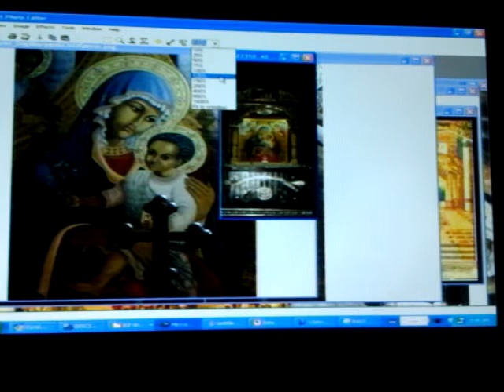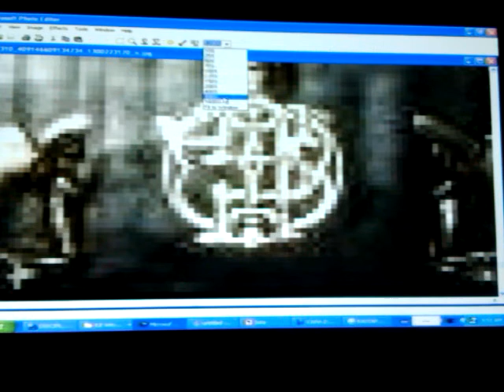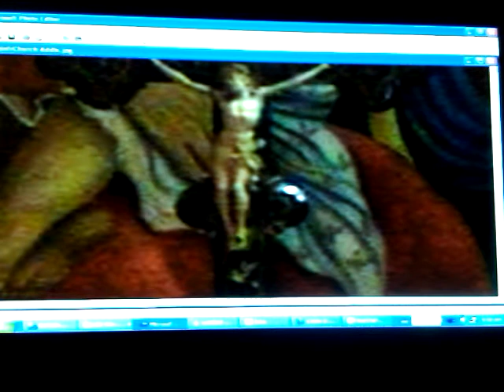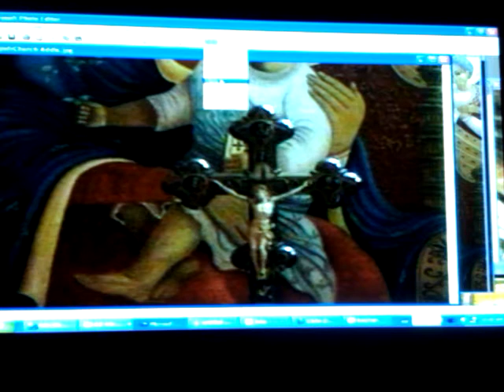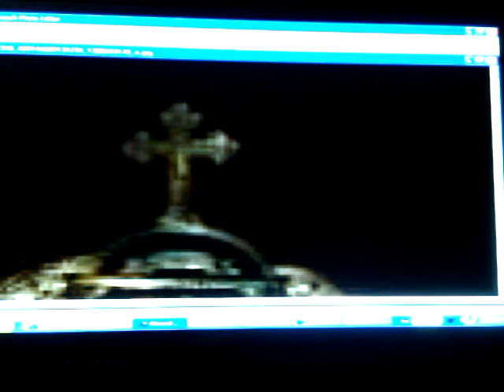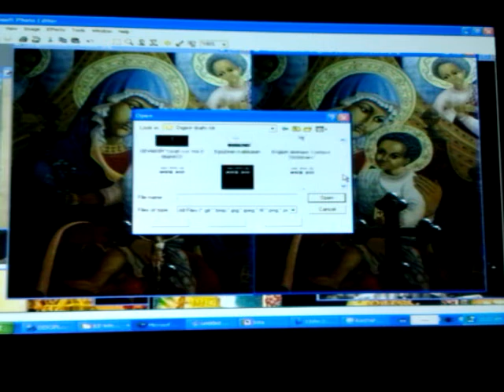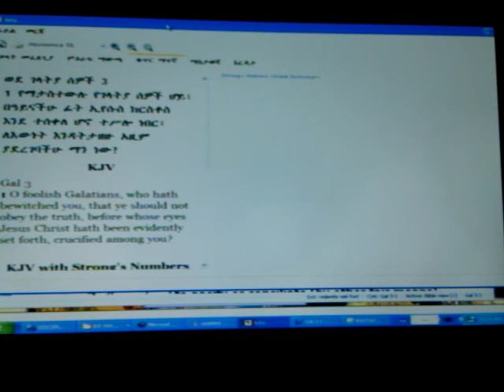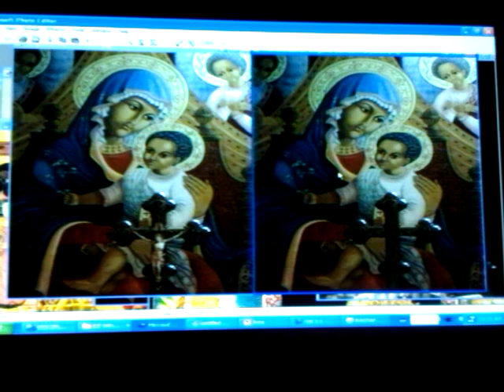The Ethiopian BLACK MADONNA of HAILE SELASSIE I Restored by Lion of Judah Society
The Ethiopian BLACK MADONNA of HAILE SELASSIE I Restored by Lion of Judah Society by H.H. Ras Iadonis Tafari/ Wendim Yadon explains a brief history about the Ethiopian Emperor's commissioning of an entire generation of Artists to express the beauty of the unique and ancient True Faith of the only remaining African Christian cultures in the Mid-East and the Horn of Africa; he also exposes a very subliminal Romanism creeping into Tradition Ethiopian Iconography and Holy Art; who placed the Roman Crucifix in the Holy Place of the Ethiopian Orthodox (Tewahedo) Church? Was this the doing of the dead Archbishop named "Paulos"? And, has the Ethiopian Church allowed subliminal apostasy to creep in and corrupt Her Ancient & Holy Faith expressions? Brother Yadon gives proof that the BLACK MADONNA & CHILD along with the BLACK JESUS/ BLACK MESSIAH Icons are both right and exact as to the RACE OF THE PEOPLE OF THE BOOK, i.e. HEBREW TORAH & CHRISTIAN BIBLE; reference is made to Galatians 3:1 to prove this fact that paintings of the Crucified YESHUA/ IYESUS were used in Apostolic Times.

2nd Timothy 2:3 Thou therefore endure hardness, as A GOOD SOLDIER (or Christian Knight) of JESUS CHRIST.

"Fine Art" "Haile Selassie I (Monarch)" Jah "Rastafari Movement (Religion)" Yeshua Messiah "Legends of Our Lady Virgin Mary" "Root of David" "Baby Jesus" African painting restore Solomonic monarchy "Virgin Mary" "Black People (Ethnicity)" Black Madonna, Ethiopian Mary, Kiddist Dingil Maryam, Africa, Art, Facts, Artifacts, History, "Ethiopia (Country)" Tewahedo "Ethiopian Orthodox Church" EOTC Icons "Oriental Christianity" "Roman Catholicism" Bar-Jesus Crucifix subliminal conspiracy Galatians